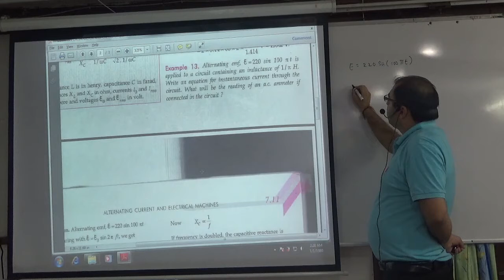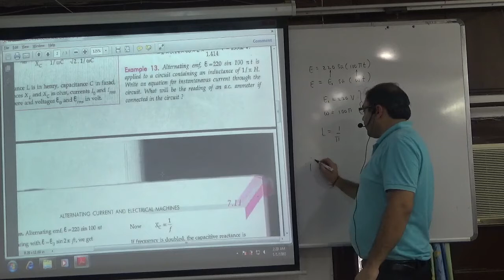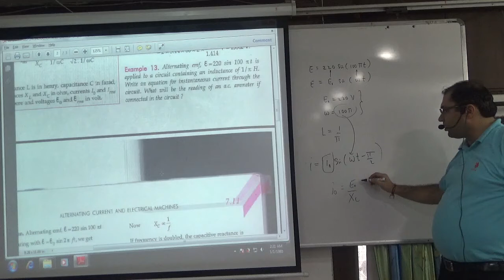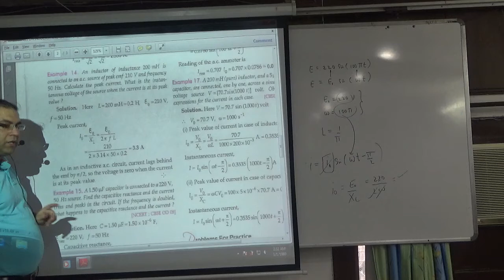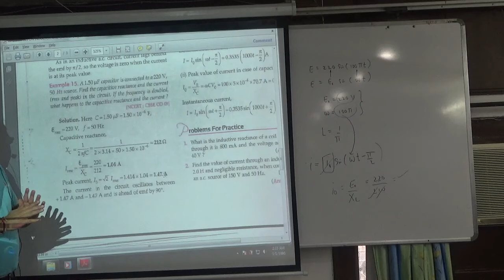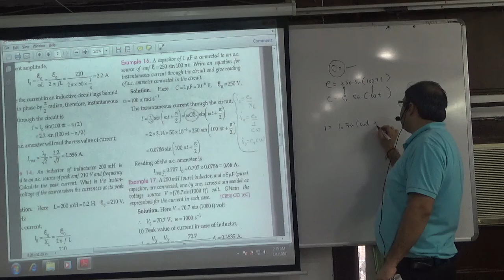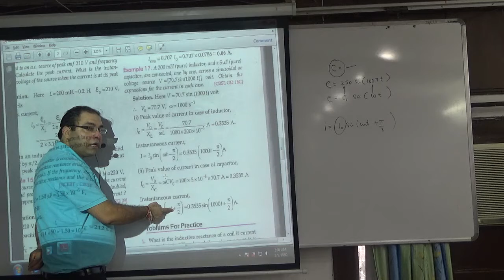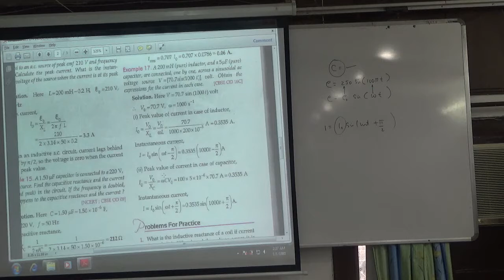Numerical Examples on Inductance and Capacitance Part 2